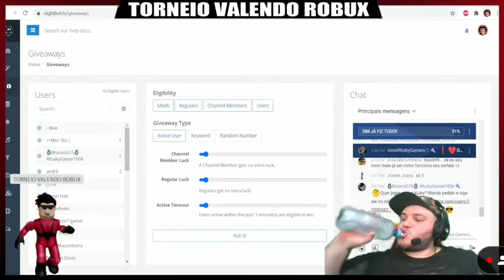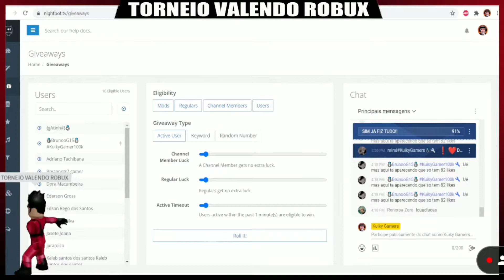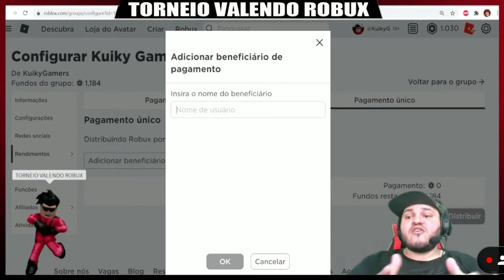Melhores Momentos da Live, 12 de Novembro, Conversando com os Inscritos